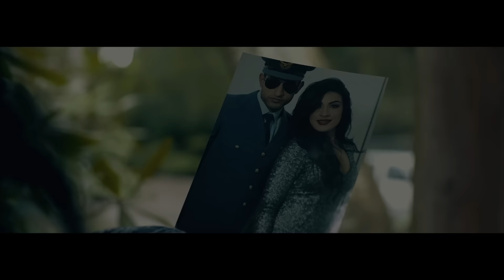UDEEKAN (Teaser) || JEET SANDHU || Full Video Releasing Soon || Punjabi Songs 2017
Teaser ➤ Udeekan
Singer/Lyricist ➤ Jeet Sandhu
Music ➤ Dilkhush
Story ➤ Happi Ramgariah
Editor ➤ Mayank Thapar
A Film By ➤ Kuran Dhillon